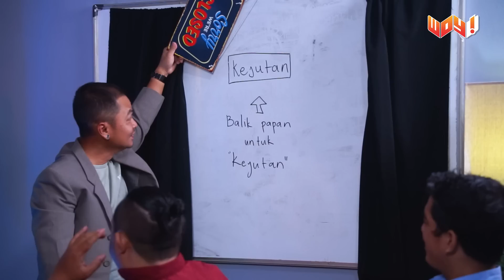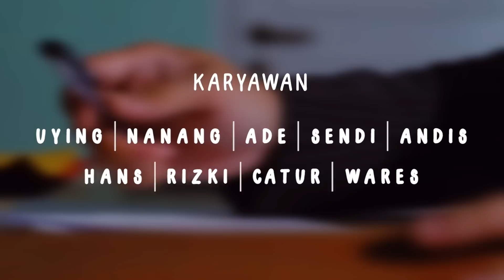KULIT SUNAT BUAT JADI JOK MOBIL? - MEETING GAK PENTING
Find Me